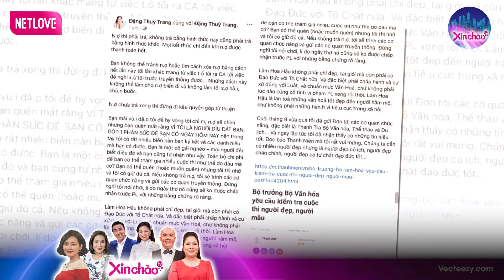Quang Linh Vlogs nhận MƯA LỜI KHEN, Đặng Thùy Trang quyết CHƠI TỚI BẾN với Thùy Tiên | Xin Chào TV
Hoa hậu Thùy Tiên, Quang Linh Vlogs, lôi con, đặng thùy trang, cuộc sống ở châu phi.

“XIN CHÀO TV" là kênh Youtube giải trí mang đến cho quý khán giả những chương trình đặc sắc và thú vị với đa dạng các nội dung như:
- Chương trình Hẹn Hò: Bạn Muốn Hẹn Hò, Ghép Đôi Thành Tốc,...
- Chương trình Gia Đình: Vợ Chồng Son, Trăng Mật Diệu Kì,...
- Sitcom Hài Hước: Những Đứa Con Từ Trên Trời Rơi Xuống, LaLa School,.
- Các Show Truyền Hình Thực Tế HOT : Đông Tây Nam Bắc, Giải Mã Kỳ Tài, Biệt Đội X6,.

© Các video trên kênh XIN CHÀO TV đã được đăng ký bản quyền với Youtube. Vui lòng không sao chép, re-upload dưới mọi hình thức.